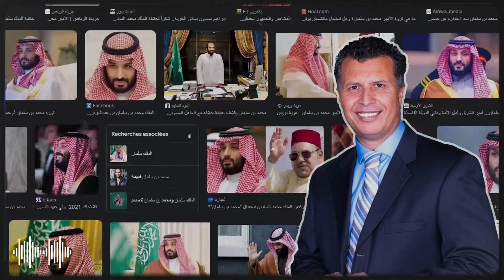حقيقة الملك محمد بن سلمان! الأخ رشيد ✅ Brother Rachid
Brother Rachid Brother Rachid - الأخ رشيد الاخ رشيد بكل وضوح مناظرات الاخ رشيد قناة الاخ رشيد
Brother Rachid TV
محتوى هذه القناة توعوي تنويري، يهدف إلى تبادل الأفكار ة بمجموعة من التنورين عبر العالم:
 كما تعرض قناتنا مجموعه من فيديوهات الردود على المخالفين أمثال:
حمزة الخالدي هشام البوعناني مول الفوقية عبد الله النهاري رشيد نافع ابو زيد المقرئ الادريسي الشيخ وليد إسماعيل يوسف استيس ديدات ذاكر نايك هيثم طلعت الدكتور إياد قنيبي الشعراوي زغلول النجار إياد قنيبي الحسن الكتاني مغاربة ضد الالحاد فاضل سليمانأحمد سبيع أحمد كريمة أحمد الشقيري معضلة الشر عدنان ابراهيم محمد بن شمس الدين وليد إسماعيل وليد إسماعيل حسن الشيعة وليد إسماعيل وليد إسماعيل حسن وليد إسماعيل حسن الله ياري الحويني مصطفى العدوي ابن عثيمين ابن تيمية الالباني محمد بن شمس الدين الحديث الرد على الشبهات الرد على شبهات القرانيين القرانيون منكرو السنة منكري السنة الرد على علي كيالي الرد على القرآنيين الرد على الملحدين قصص الأنبياء الاخطاء المشهورة.
علم الحديث، العقيدة، الفقه، الصلاة، الزكاة، فتاوى، السنة، أهل السنة، فتوى، الصحيحة البخاري، السلف الصالح، إياد قنيبي، الداعية محمود الحسنات العلم والإيمان.
 اليقين، التطور، الإلحاد، الإلحاد، التطور، رحلة اليقين، الشيخ عبد الله رشدي، عدنان إبراهيم، الشيخ الحويني.
قناة زين خير الله
قناة الأخ رشيد
قناة مكافح الشبهات
قناة الشيخ عبد الله العجيري
قناة الندى
قناة الرحمة
قناة مركز براهين
قناة ارجع لأصلك
قناة الشيخ عبد الله رشدي
مصر، الأردن، المغرب، الجزائر، تونس، السعودية، الإمارات، سوريا، قطر، الإمارات العربية المتحدة، عمان، البحرين، الكويت، العراق.
Nostik Kafer Maghribi Kafer Maghribi Nostik Hicham Nostik Paltalk Big Nostik hicham Nostik Live Hicham Nostik 2023Hicham Nostik 9Abasat, Agnostic, Hicham Agnostic, Hamed Abdel Samad, Sherif Gaber Haitham Talaat Brother Rachid Nostik Kafer Maghribi Nostik kafer Maghribi 2023 Hicham Nostik Kafer Maghribi Live nostik 9Abassat hicham Nostik Live 9Abasat hicham Agnostik hicham Nostik, Hicham Nostik Live hicham Nostik Agnostik hicham Agnostik hicham Nostik 2023 kosay Betar Hicham Nostik Dr. Adnan Ibrahim.